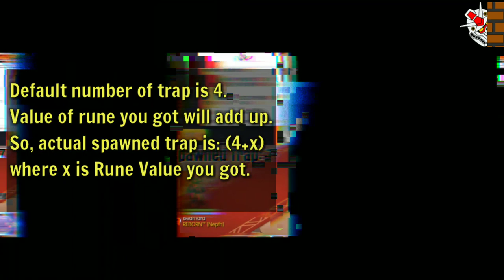[DEMO] Carpet Trap Skill (EP 7.0 Rank S Rune for Hunter Class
As mentioned on my previous posts, all classes got two additional S Runes. As for Hunter class, they got the awesomesauce Carpet Trap.

Thank you for Bearnard & Bacon for helping to make this video.